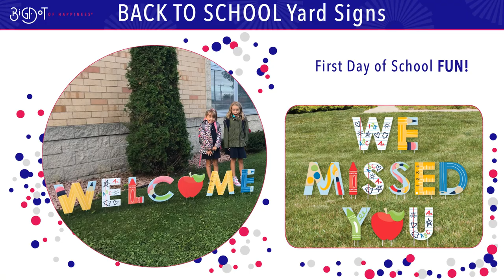Welcome Back to School Yard Signs 1st Day of School Outdoor Lawn Decorations | Big Dot of Happiness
📚🍎Decorate in style your First Day of School with this creative Back to School lawn decoration. An impressive yard display sure to delight your students and teachers when placed in your schoolyard or used at the entrance of a school. This fun Back to School outdoor lawn decoration display is professionally printed with vivid colors to really make a statement wherever it is used. Each lawn decoration letter and shape comes with two metal stakes, making it easy to display on lawns, driveways or courtyards. Best of all, letters and shapes are cut separately so you can arrange them any way you please. This decorative yard sign is made of waterproof plastic and is weather resistant, perfect for short-term display but can be used again and again with proper care.Yard sign rules and regulations vary from city and state, we recommend checking your local guidelines.